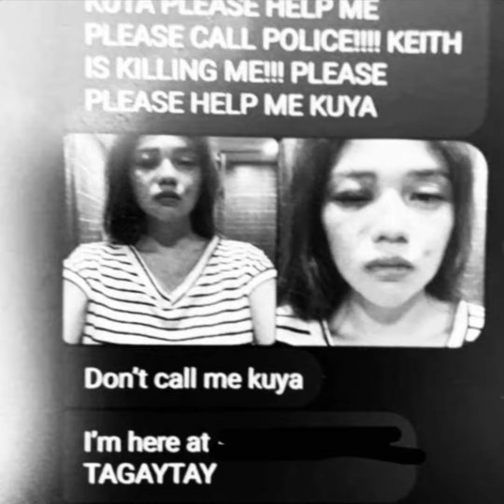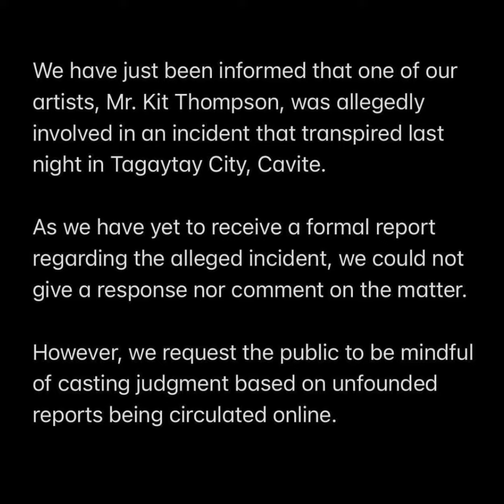Ana Jalandoni ligtas na mula sa ginawa ni Kit Thompson sa kanya